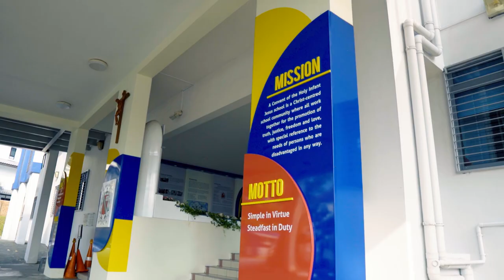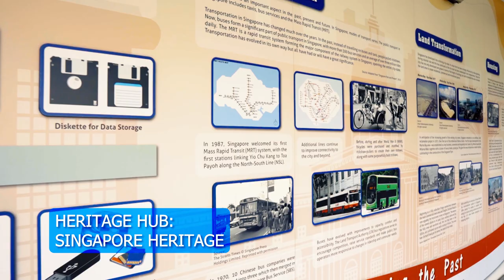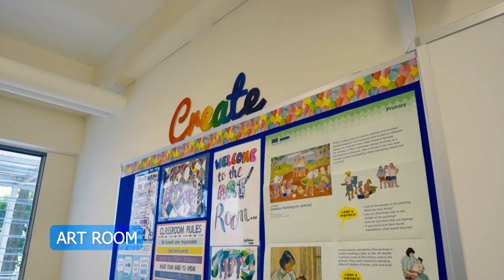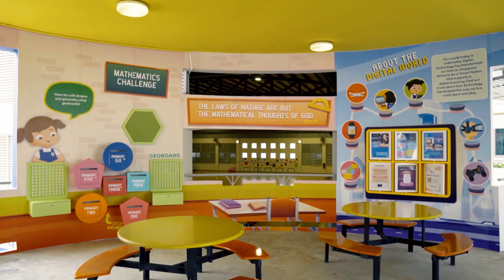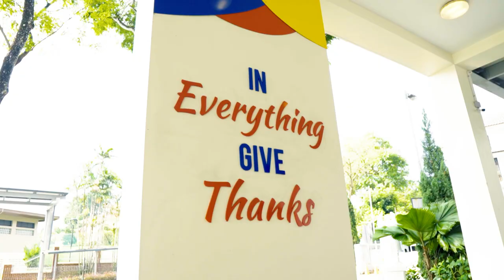CHIJ Our Lady Queen of Peace School Tour